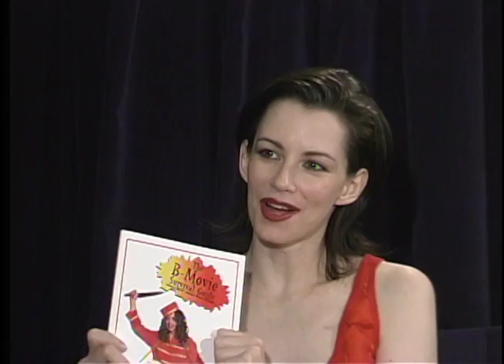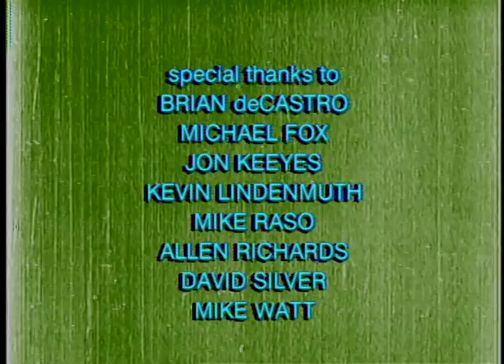FRONT ROW - DEBBIE ROCHON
The talented and successful actress talks about her beginnings and thoughts about the business. By far her best in depth interview from 2000.